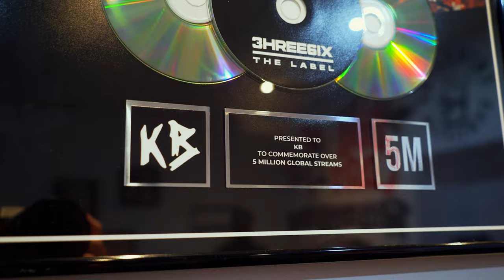Broad Day Blakes - 1TAKE | P110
Broad Day Blakes lights up this 1TAKE freestyle!